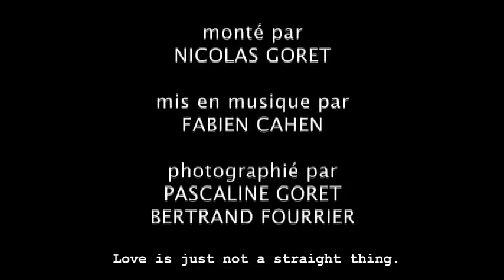COMING IN with english subtitles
un court métrage de 4 minutes réalisé par Pierre Benqué assisté de Nicolas Goret
avec Paul Darthuys, Pascaline Goret, Marie Debray, Thierry Benamari, Olivier Hardouin
image: Gaspard Choron
Son: Geoffrey Terreau
Montage: Nicolas Goret